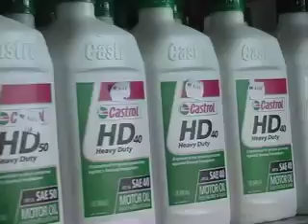Bay St Garage / Paradise fisheries / island initials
Bay st garage Isld Initials